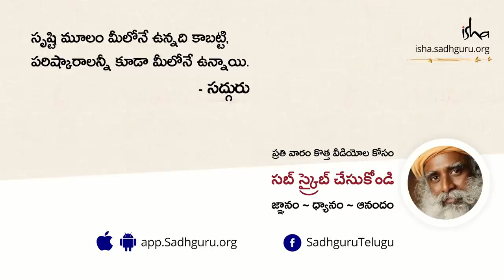3 చిట్కాలతో మీ వ్యవస్థని శుద్ధి చేసుకోండి! Three Cleansing and Detox Tips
మీరు ఆనందంగా ఉన్నప్పుడు, మీరు ఆహ్లాదకర అనుభూతిలో ఉన్నప్పుడు, మీ శారీరక విధులు ఏ విధంగా జరుగుతాయో, అది ఏ విధంగా పనిచేస్తుందో, రసాయనికంగా ఎంత పరిశుభ్రంగా అవుతుందో తెలిపే ఆధారాలు ఉన్నాయి. ఎందుకంటే మానవ అనుభవం ఎన్నో విధాలుగా మీ కెమిస్ట్రీలో పాతుకుపోయి ఉంటుంది" అని అంటున్నారు సద్గురు.